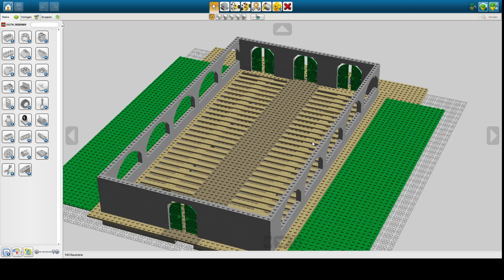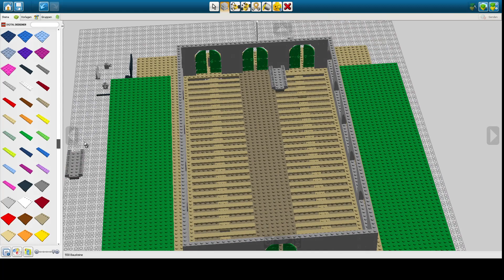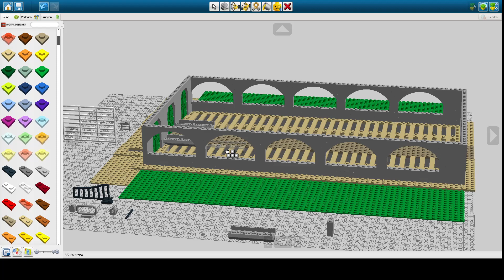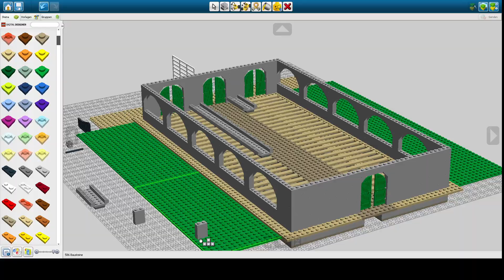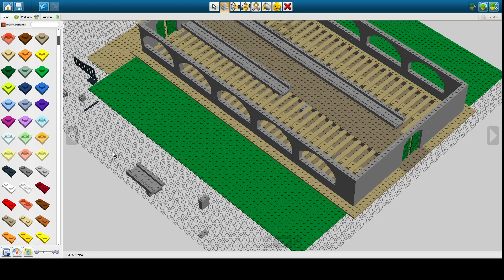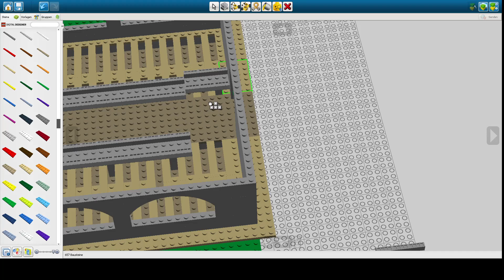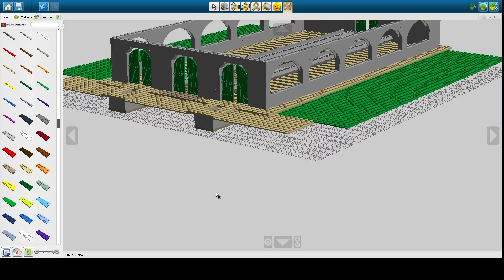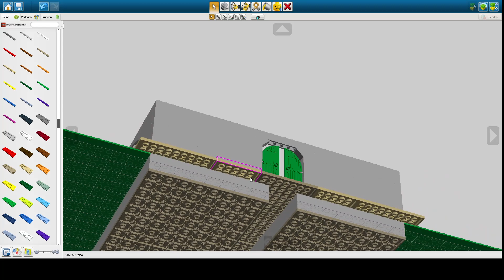#012 Wassernäpfe werden eingebaut im Kuhstall [Lego Digital Designer ][LDD]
Dieses Spiel spiele ich nur ohne Worte ihr habt zwar den Spielsound, aber ich mache keine Erklärungen wie in den anderen Videos von mir.

Lego Digital Designer kommt immer wieder zwischendurch und wenn es bei euch gut ankommt wird es auch regelmäßig erscheinen